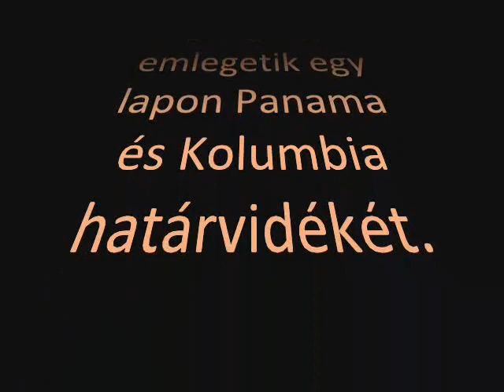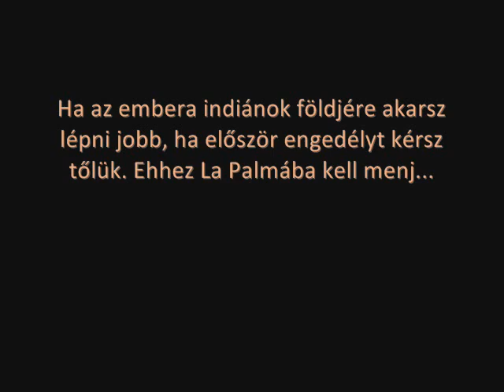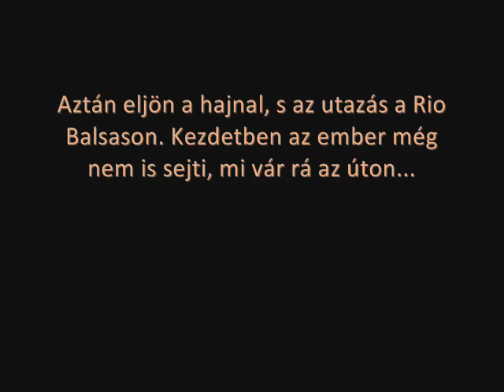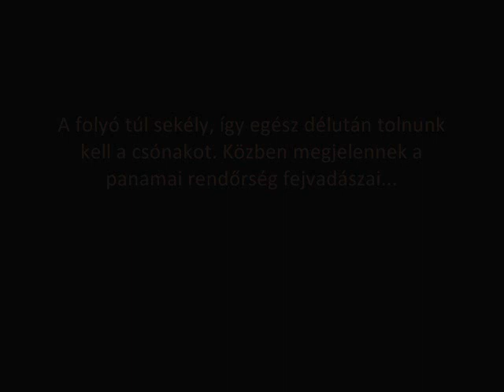MIRADOR ADVENTURES: Darién, 1. rész (Panama)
2010 márciusában Panama legvadabb vidékét jártuk be, Dariént. Az esőerdőt megközelíhetetlensége és rossz híre miatt turisták nem keresik fel, így a helyi indiánközösségek zavartalanul élhetik életüket. Az igazán elzárt közösségek a Rio Balsas mentén találhatók. Az utazás nem csak a folyó járhatatlansága miatt nehéz, hanem az állandó gerilla tevékenyég miatt is. A videó az utazás nehézségeit mutatja be.

Ha szeretnél ilyen túrán részt venni, vagy ehhez hasonló kalandtúrák, dszungeltúrák vagy trekkingtúrák érdekelnek, látgass el honlapunkra:

Zene: Vangelis - Nina, Pinta, Santa Maria